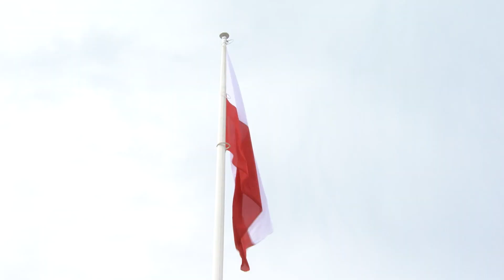Święto Wojska Polskiego – dziękujemy żołnierzom za służbę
W poniedziałek, 15 sierpnia w Święto Wojska Polskiego i rocznicy Bitwy Warszawskiej, z udziałem Prezydenta RP, szefa MON, kadry dowódczej Sił Zbrojnych w Warszawie odbyła się uroczysta odprawa wart przed Grobem Nieznanego Żołnierza.